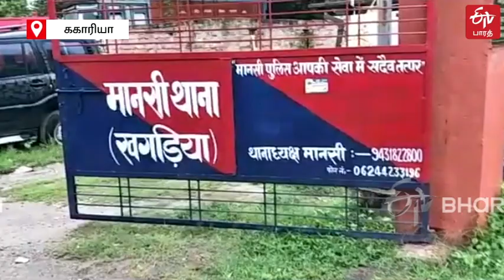இது மோடி தந்த பணம்: அடம்பிடித்ததால் மோசடி வழக்கில் சிறை சென்ற நபர்! |ETV Bharat Tamil Nadu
வங்கிக் கணக்கில் தவறுதலாக வரவு வைக்கப்பட்ட பணத்தை, பிரதமர் மோடி தந்த பணம் எனக் கூறி திருப்பித் தர மறுத்த நபரை, காவல் துறையினர் மோசடி வழக்கில் கைது செய்து சிறையிலடைத்தனர்.